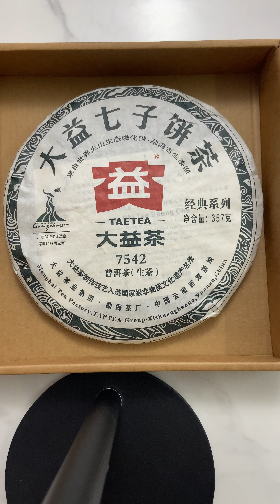Unwrapping a 2010 Dayi 7542 Sheng Puerh for sample sharing.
P.S. Apologies for the background noise.